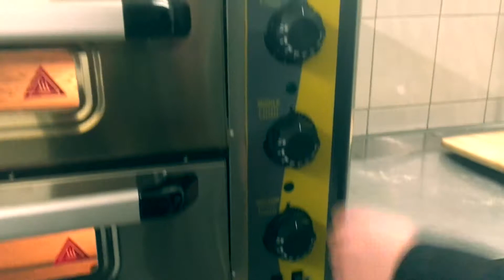Pizzaofen mieten ... so wird Pizza gemacht